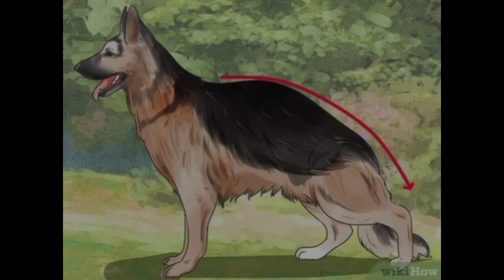German shepherd in tamil | ஜெர்மன் ஷெப்பர்ட் | தமிழில் | sajuthelabrador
ABOUT MY CHANNEL:

Hi! I’m saju... On my channel, you will find saju the labrador .  I love sharing dog's lifestyle, dog's maintenance, dogs life , labrador's food  tips/travel stories, etc.that I have experienced and learned over the years.

German shepherd in tamil | ஜெர்மன் ஷெப்பர்ட் | in tamil | தமிழில் | sajuthelabrador

In this video, I'll show you how to know german shepherd in tamil . Every pet lovers banned  dog puppies. Easy weight gain tips for labrador puppies.weight gain tips , weight gain tips in tamil , usefull weight gain tips ,easy weight gaining for labradors . In this video i will tell about dog's ticks  in tamil . Don't miss it .

one the best family dog in the world. German shepherd is the best training dog in this world.its hunting dog . german shepherd was used for bomb squard.germen shepherd is the German breed . german shepherd used by world war 1 and world war 2 . german shepherd used for medical help and guess the accident soldiers to find for first aid. Germen shepherd is the most important breed in the world.germen shepherd is most intelligent breed in germen .. german shepherd is the loyal breed. German shepherd is the best companion breed . love your puppies and care your puppies.🐾❤️

Links

உங்களோட ஆதரவு எனக்கு தேவை . உங்களோட ஆதரவு தான் என்னோட ஆஸ்கார் 💯 ..keep support us .. thanks for your love and support 💚

Thankyou
Yours
    Dhanam